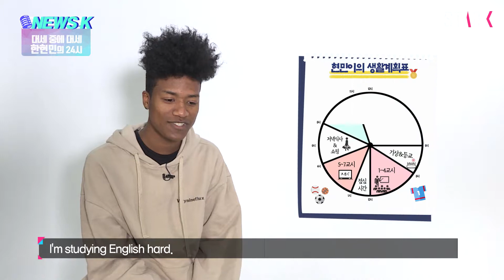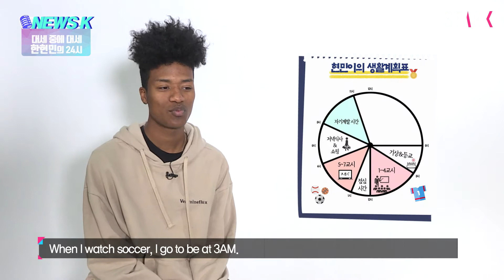[NEWS K] Star 24/7 Interview with Model Han Hyun-min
Today we will be interviewing Han Hyun-min, who has been chosen as Time’s Magazine’s most influential teenager. Han is a famous Korean model and a crucial member in variety shows.
Are you guys ready to check out how the model spends his day?